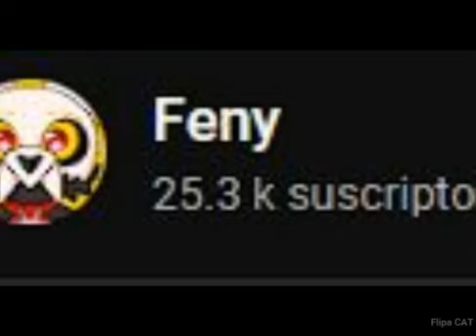Feny.exe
😨Nunca veas un video de Feny a las 12 de la noche😨
Feny.exe es real - Feny creeppypasta - tómenme una foto con el
Video creado por - Flipa CAT 👹- Pero que tios